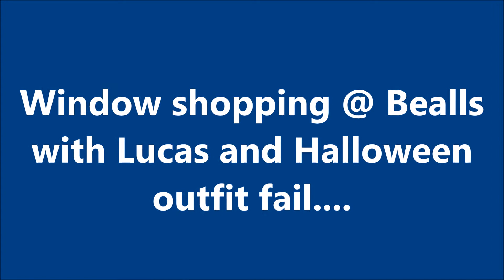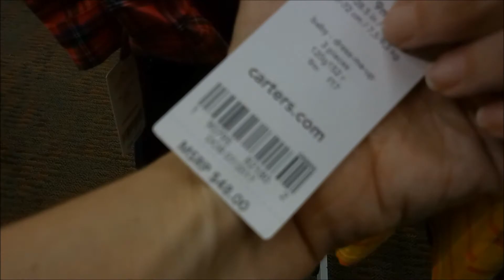Window shopping @ Bealls w/ Lucas and Halloween outfit FAIL!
When I asked what kind of videos you guys wanted to see on my channel outings were HIGHLY requested, I know I didn't bring any reborn out this time around but I had Lucas with me and I think he is the cutest munchkin ever so I suppose you ladies won't be upset.
I couldn't find many great deals but they did have some outfits I liked but I would like to go back there by MYSELF cause you know how most times shopping with men around is not very fun...LOL ( my hubby was with me)
Anyways, hope you are having a great week and  I will be back tomorrow with theme Thursday!

L